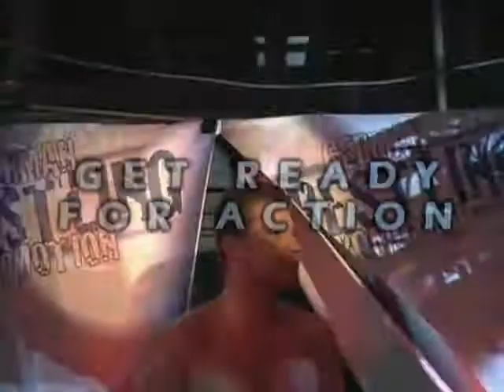GWP Comeback Fall 2010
Comeback der German Wrestling Promotion im Herbst 2010!